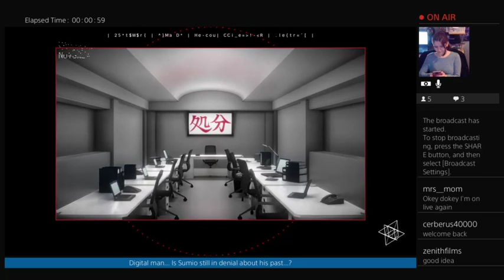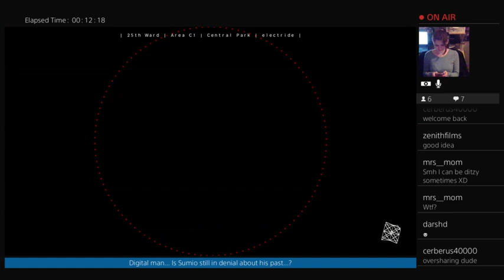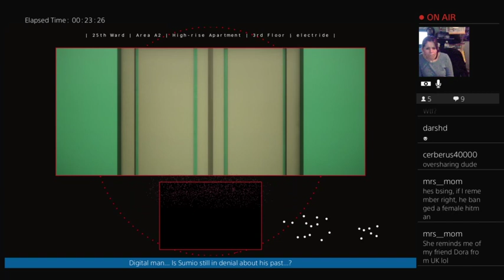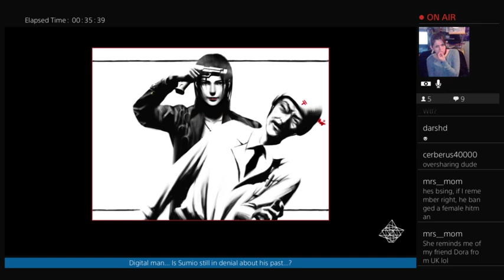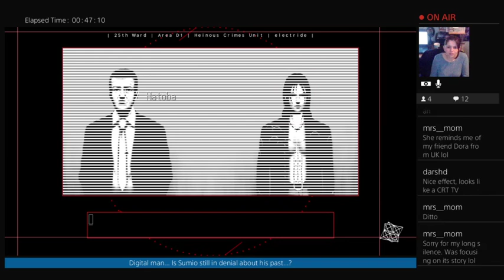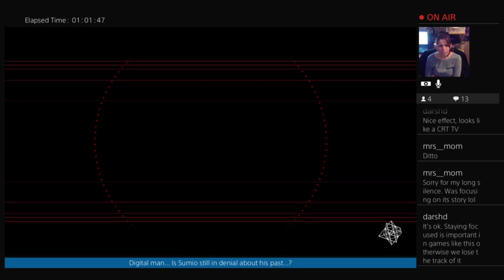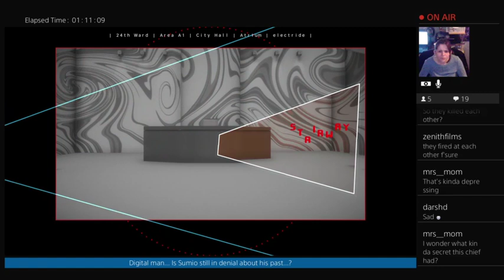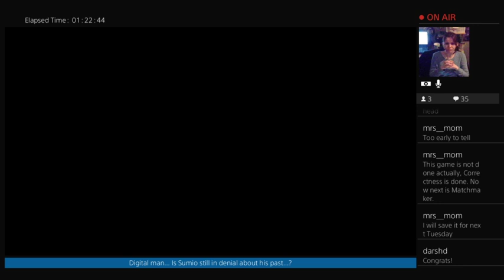The 25th Ward: The Silver Case - Correctness - #05 Electride